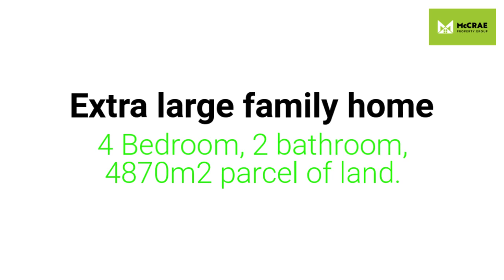102 Drays Road, Bowen